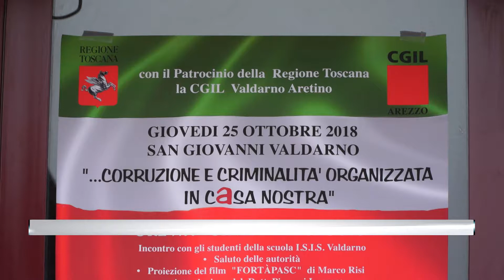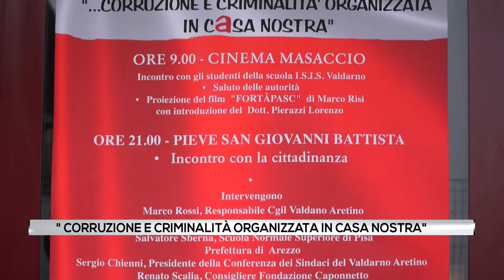"Corruzione e criminalità organizzata in casa nostra"